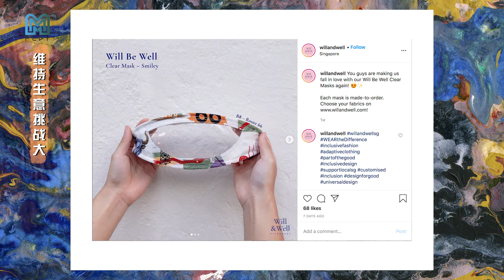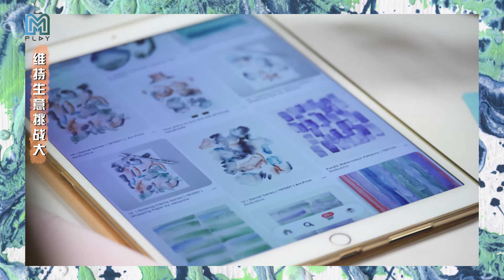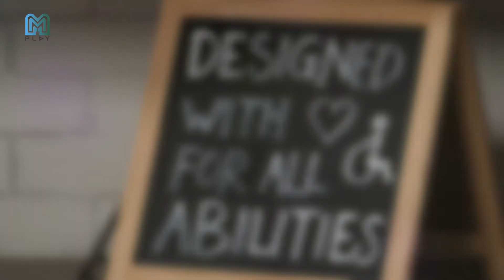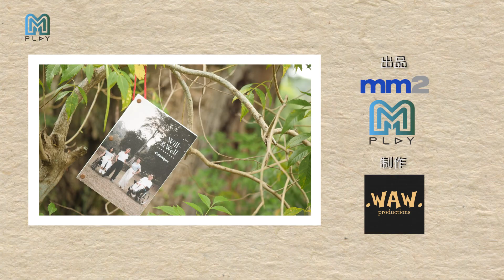[Y-infinity] Fashion Designer 体障者服装设计师: Elisa Lim 林施恩 | EP 6/51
施恩自认从小到大不是个很会念书的小孩，父母觉得书念得不好可以做别的，毕竟学校成绩不是生命的全部。在本地当服装设计师确实不容易，但是能改善别人的生活，肯定比单纯设计服装更有满足感吧！施恩说最近都在思考智慧的定义：智慧就是找到生命的重心并把它牢牢抓住，即使过得跟别人不一样那又怎样？

Elisa hasn't been academically-inclined since she was a kid. Her parents are understanding: life isn't all about studies and there has got to be something Sarah is good at.

Being a fashion designer in Singapore isn't easy at all. Her job is given new meaning when her designs serve to improve another person's life... And she derives satisfaction from this.

Elisa's been thinking about the definition of wisdom lately. To her, wisdom is to find the focus of life and hold it firmly. Even if you live a different life from others, so what?